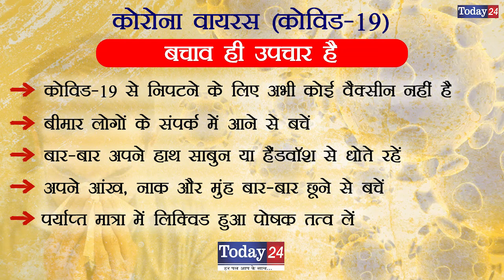कांग्रेस कमेटी अमरोहा के कार्यकर्ताओं ने कलेक्ट्रेट पर दिया धरना | Today24